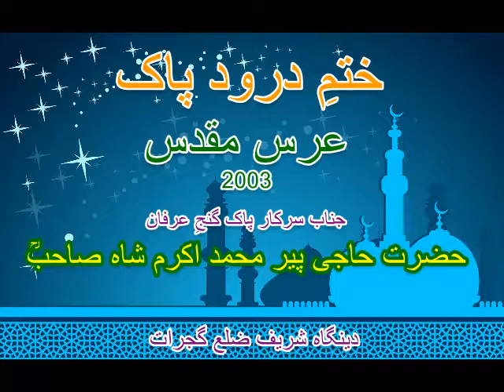Abdul Razzaq Bhatti present by Ganj e irfan